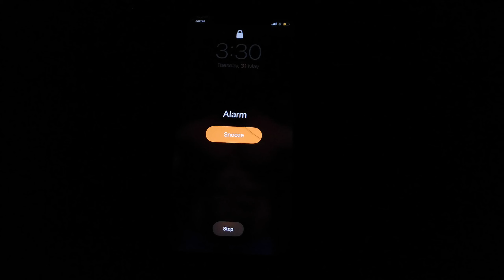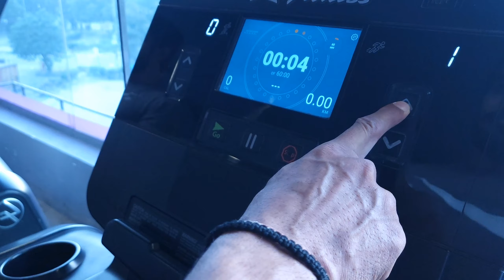TRAINING FOR MASS! (Biceps and Leg workout)|| Vijayran Fitness Official